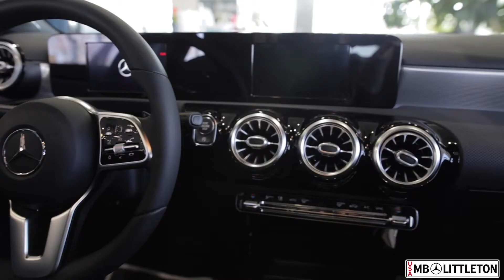2021 A 220 4MATIC®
Follow the Link Below for More Details!